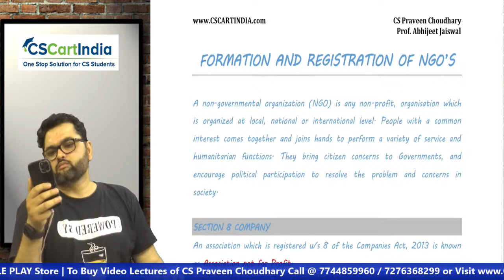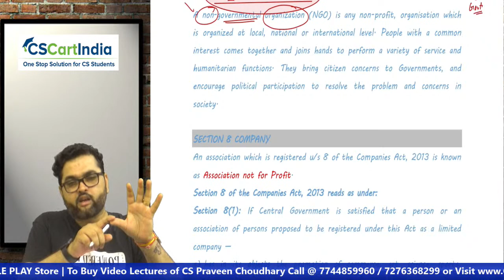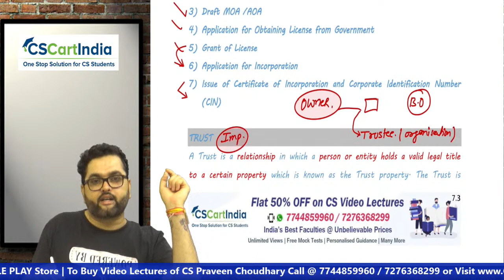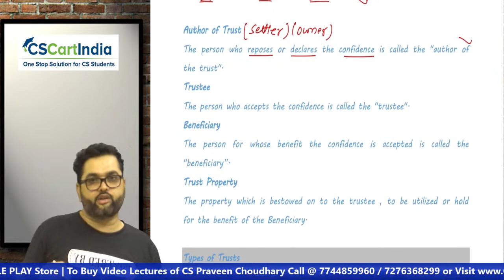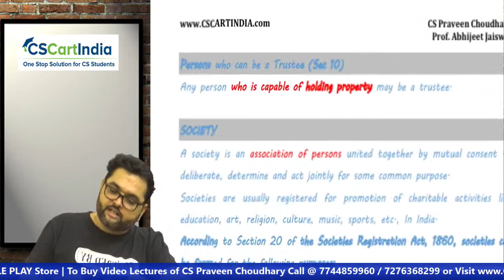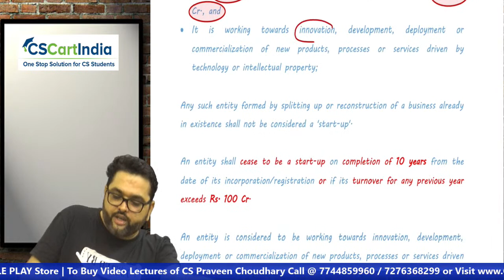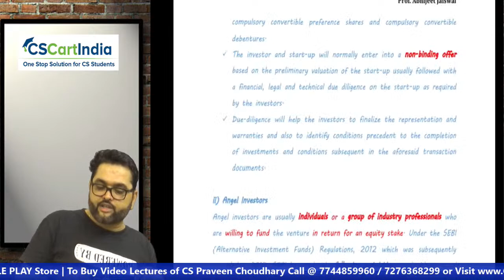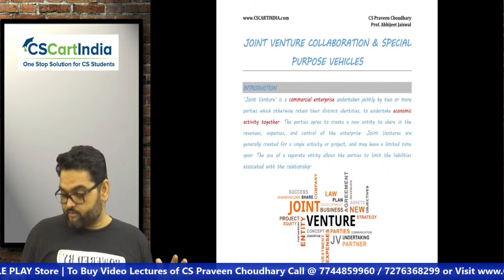FREE CS Executive SBEC Revision Classes | Super 30 Days LIVE Batch | Lecture 5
Most Awaited SBEC Revision for June 2022 Exam by CS Praveen Choudhary
All Important Chapters and Topics for June 2022 Exam is covered in the Marathon
This Revision Class is applicable for All Company Secretary Students, Chartered Accountant Students and CMA Students.

All Amendments for CS Exam June 2022 are covered in these Revision Classes Along with Additional Amendments which are included by ICSI in New Modules for June 2022

It is part of the Revision Strategy and takes the students step by step through each phase of preparation emphasizing key concepts, principles, pointers and procedures. Company Secretaryship being a professional course, the examination standards are set very high, with focus on knowledge of concepts, their application, procedures and case laws, for which this Marathon will be helpful in Revising Whole Syllabus Properly.

CS Executive Video Lectures @ Best Price in India

CSCARTINDIA provided CS Executive Video Classes in Online and Offline Mode as Very Reasonable Prices

Join our Whatsapp Study Group today and begin your Success Story with CSCARTINDIA

Useful Links